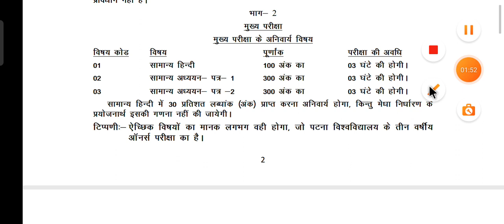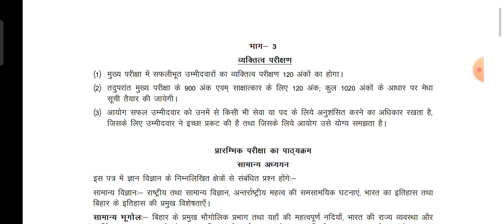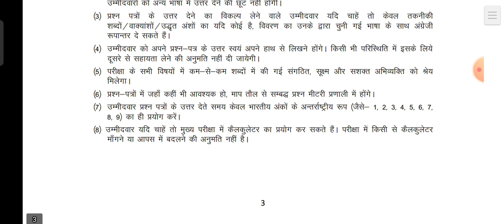bihar teacher news |bihar teacher niyojan latest news update today bihar shikshak bahali latest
Bihar shishak bharti niyamwali sanshodhan news today| Bihar 7th grade bharti news|Bihar niyamwali
Bihar Teacher 7th Phase Latest News | Bihar Teacher Vacancy 2023 | 7th phase bihar teacher vacancy
 sanshodhan news today| Bihar 7th grade bharti news|Bihar niyamwali
Bihar teacher vacancy 2023। Bihar shikshak bahali bahut jald  Bihar teacher niyamavali update
Bihar teacher vacancy 2023। बिहार शिक्षक बहाली पर मुख्यमंत्री नीतिश कुमार का बड़ा बयान। Bihar teacher niyamavali update

7_phase_niyamawali माननीय उम्मीदवार, मैं आपकी सेवा में हूँ। दिनांक 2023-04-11 को आपने पूछा है कि बिहार राज्य की नियमावली में क्या हैं? क्या BPSC या कोई अन्य आयोग हैं? बिहार शिक्षक भर्ती और CTET अपडेट के बारे के लिए, आप बिहार शिक्षा विभाग की आधिकारिक वेबसाइट पर जाएं या उसके विभिन्न सामग्रियों का